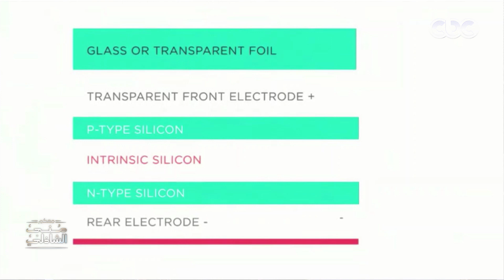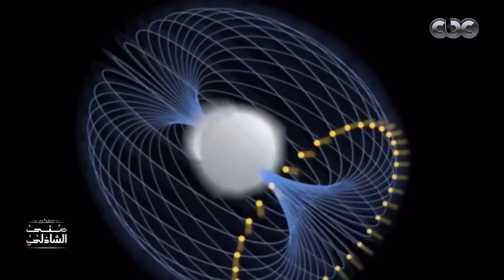إنجاز يفتخر به العالم صلاح عبيه في عيد العلم مع منى الشاذلي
معكم منى الشاذلي | إنجاز يفتخر به العالم صلاح عبيه في عيد العلم مع منى الشاذلي